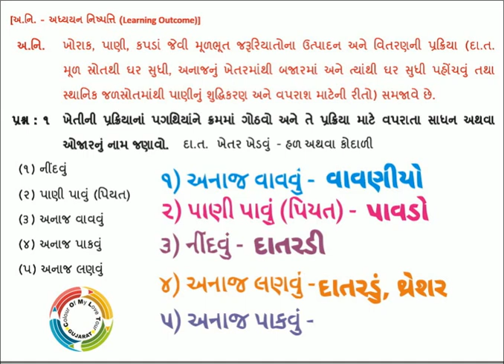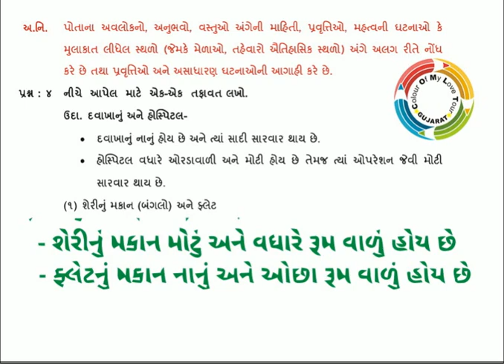ekam kasoti dhoran 4 paryavaran solution January 2021 | Std 4 Paryavaran Ekam Kasoti Solution 2021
ekam kasoti dhoran 4 paryavaran solution January 2021

ekam kasoti 5 std 10 maths
dhoran 6 ekam kasoti paper
dhoran 7 ekam kasoti paper
dhoran 8 ekam kasoti paper
dhoran nav ekam kasoti ganit
dhoran nav ekam kasoti gujarati
ekam kasoti dhoran 7 vignan
ekam kasoti dhoran 8 vignan
chhota dhoran 9 paper
dhoran 10 nu gujarati
dhoran 7 vishay gujarati
dhoran 8 samajik vigyan
dhoran 8 vishay gujarati
dhoran nav ekam kasoti
chhota dhoran 9
dhoran 10 english
dhoran 10 nu
dhoran 10 samajik
dhoran 10 vignan
dhoran 6 9
dhoran 6 angreji
dhoran 6 samajik
dhoran 7 samajik
dhoran 8 samajik
ekam kasoti dhoran
ekam kasoti english
ekam kasoti hindi
ekam kasoti notebook
ekam kasoti number
ekam kasoti paper
ekam kasoti sanskrit
english medium
dhoran 10
dhoran 4
dhoran 5
dhoran 6
dhoran 7
dhoran 8
gujarat board
samajik vigyan
std 10
std 3
std 6
std 7
std 8
std 9
tarn taran
એકમ કસોટી
chautha dhoran
dhoran 11
dhoran 3
dhoran 9
dhoran bar
dhoran nav
dhoran now
environment
ncert
solution
paryavaran